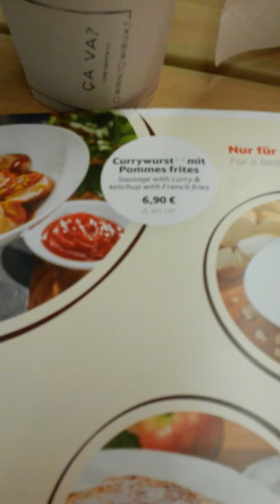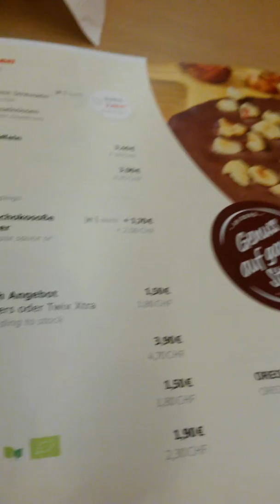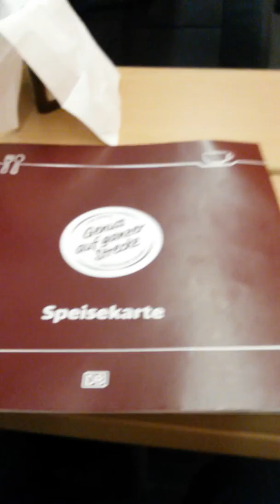ICE 4 inenraum und die neue Speisekarte der Restaurant War leider defekt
Mehr Infos zur Speisekarte, hier.